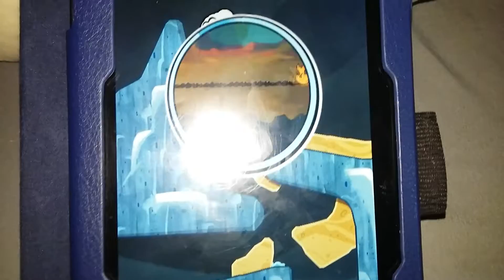Mickey 2 Fanning the flames 500th anniversary